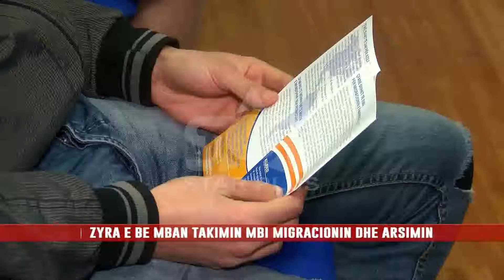ZYRA E BE MBAN TAKIMIN MBI MIGRACIONIN DHE ARSIMIN